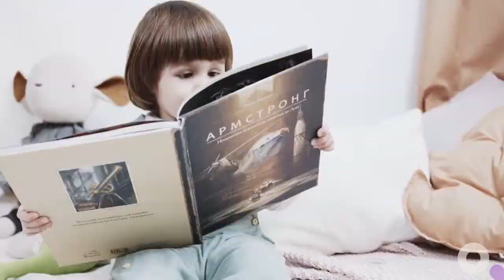LNFA Femenino Barberà Rookies vs Barcelona Bufals